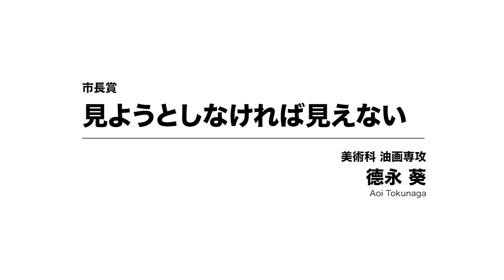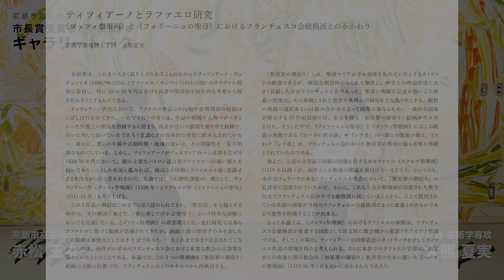京都市立芸術大学 2021年度作品展 市長賞受賞者と学長によるギャラリートーク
京都市立芸術大学作品展
2019年度から開始した「市長賞受賞者と学長によるギャラリートーク」。2021年度も動画でお届けいたします。
学長が進行役となり，「市長賞」受賞作品を作者自身が紹介します。